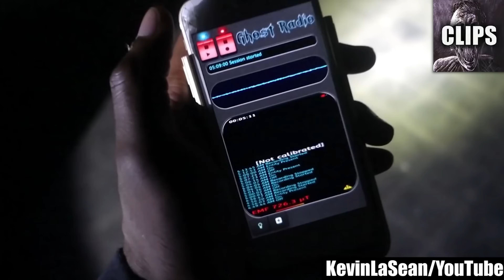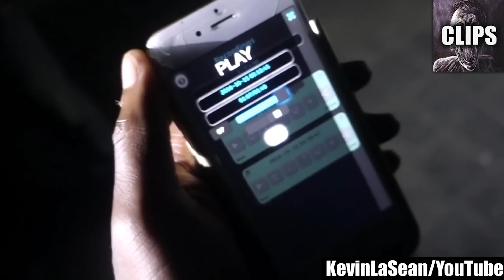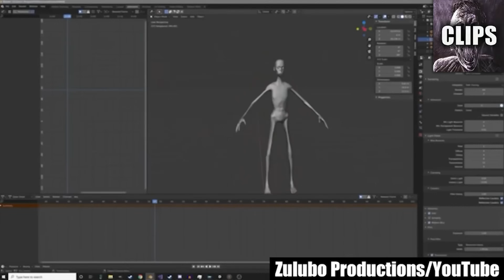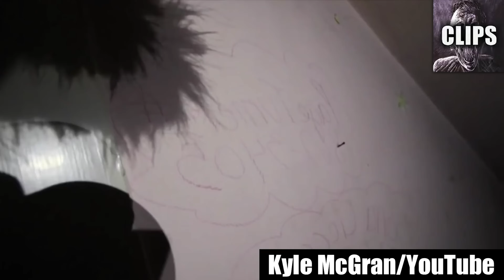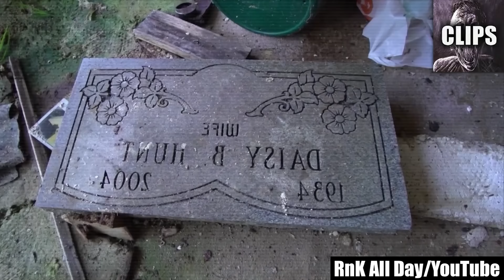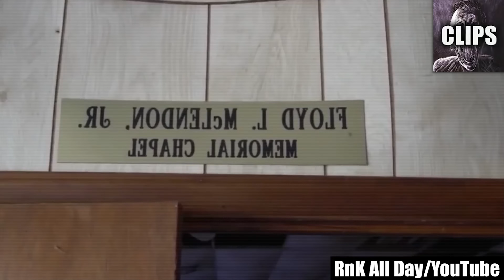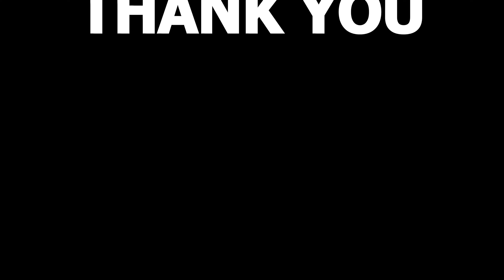Scary Videos Making Me Shiver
Today on Chills Clips: Scary Videos Making Me Shiver. You might know me as the Top15s narrator, the Chills YouTuber, Dylan or just the guy with a monotone voice. My top creepy countdown videos always give an in-depth analysis of scary internet videos that are strange, bizarre, mysterious, and sometimes unexplainable in hopes of determining if said scary videos are real or fake.